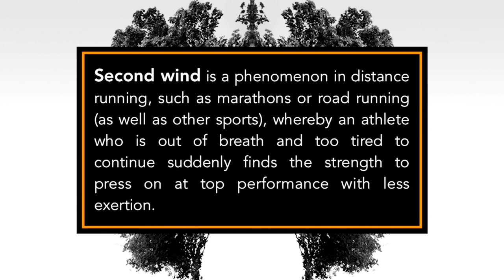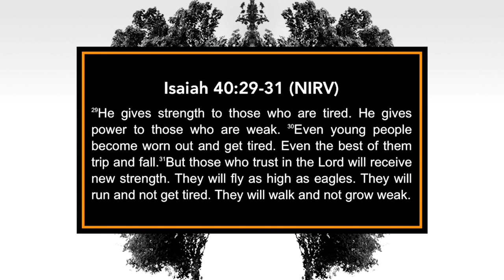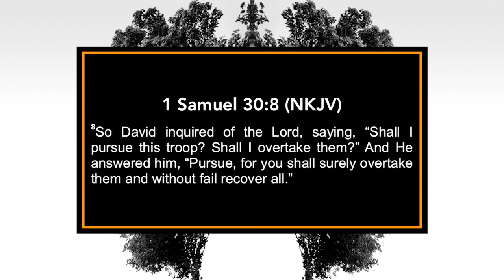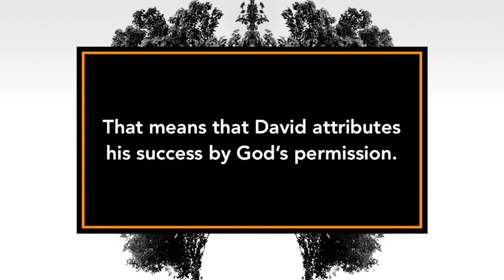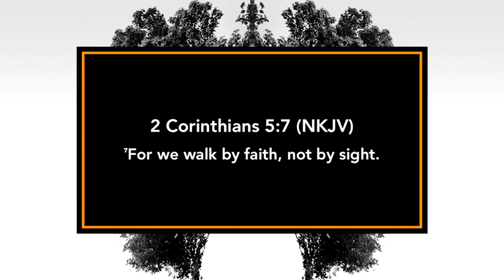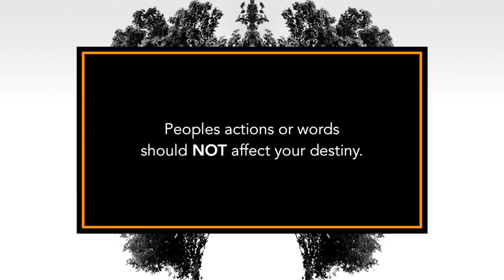Second Wind Part 1 08.12.18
Series: Second Wind

Trusting God
Pastor Mauricio Ruiz
Elevate Church
Encouragement
Elevate Church Newhall
Hope
Wisdom
Restoration
God
Jesus
Church
Church Service
Mothers
Woman of God
Spirituality
How to Stay Positive
Kingdom
Christian
church sermon
Joyce Meyers
Pastor Steven Furtick
Virtuous woman
Holy Spirit
Spiritual Journey
how to be happy
suicidal
overcoming obstacles
overcoming suicidal thoughts
teen suicide
teen christians
spiritual journey
spiritual walk
the rapture
understanding the bible
Bible
Wisdom
Christian
Hope
Purpose
How to find your purpose
Invasion
Invading The promises of God
Exodus
Unity,
Victory
Support your neighbor
Revival
Bethel Music
Elevation Worship
Strength
overcoming obstacles